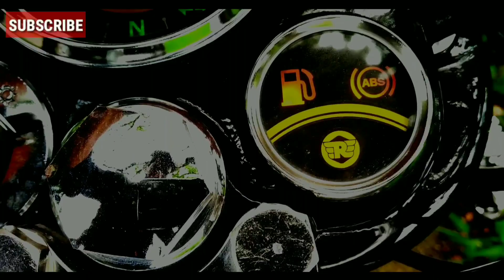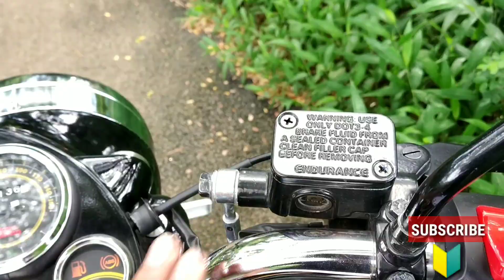ROYAL ENFIELD STANDARD 350 2019 REVIEW NEW | പുതിയ മാറ്റങ്ങളുമായി റോയൽ എൻഫീൽഡ് NAZRU VLOGGER